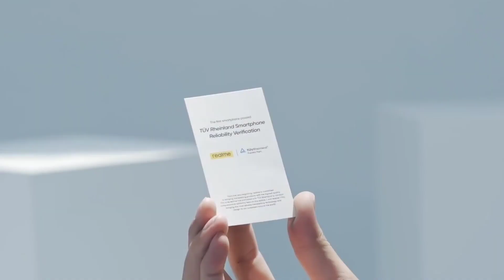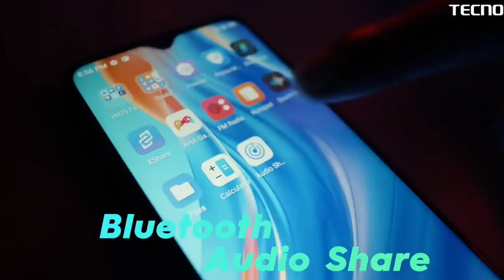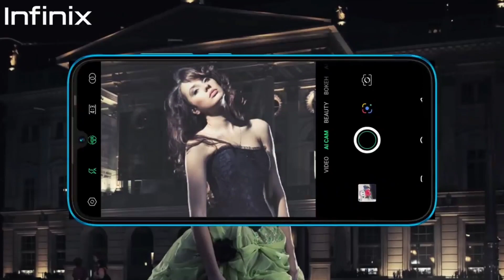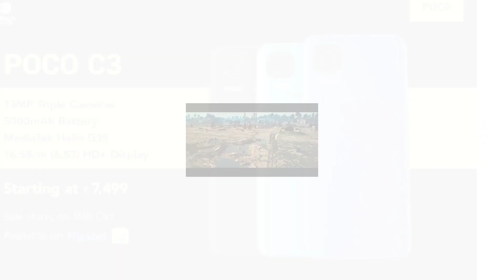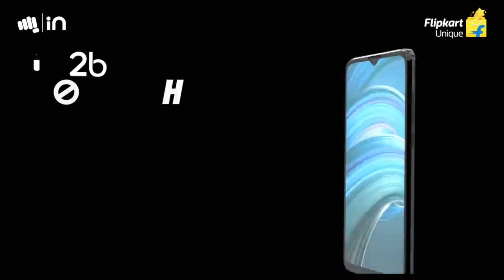4GB RAM | Top 4 Powerful Gaming SmartPhone Under 8000 | Best Mobile Under 8000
4GB RAM | Top 4 Powerful Gaming SmartPhone Under 8000 | Best Mobile Under 8000

is Video me Apako powerful gaming phones jo ki ₹8000  me Ane bale New  phone hi gaming phones ke bare me Batane Bala Hu to video Achchi lage to like & share Kar Dena,

Products Link

Samsung m02..

___ Your questions